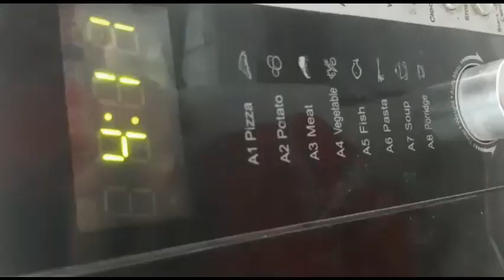Rich Chocolate Truffle Cake in Microwave | Easy Microwave Chocolate Truffle Cake